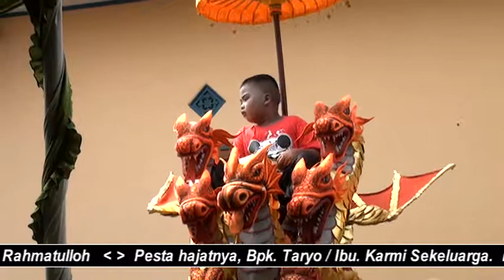TETEP DEMEN || SINGA DANGDUT CERIA NADA || LANGGENGSARI 29 AGUSTUS 2018,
pepi production khitanan Tio Rahmatulloh Hajatnya Bpk. Taryo Ibu Karmi || SINGA DANGDUT CERIA NADA || LANGGENGSARI 29 AGUSTUS 2018,